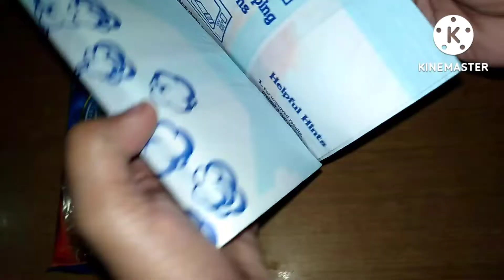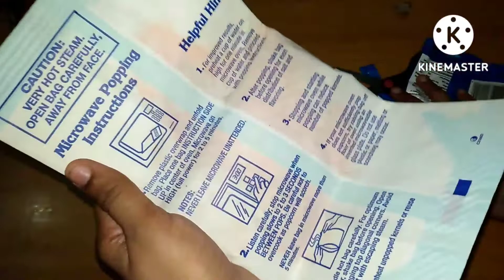Tried to make KERNELPOP popcorn without microwave & see what happened